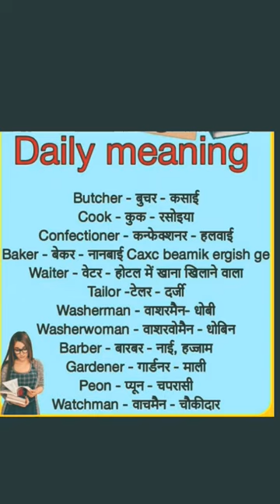English vocabulary knowledge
Algebra, exercises 11.1 Chapter 11
Introduction & All exercises .Class 6th Mathematics , NCERT Solutions for class 6th maths Get Textbook By Study With Kothaliya #